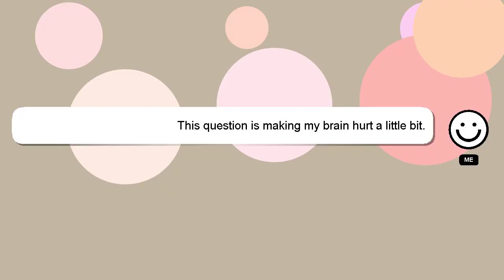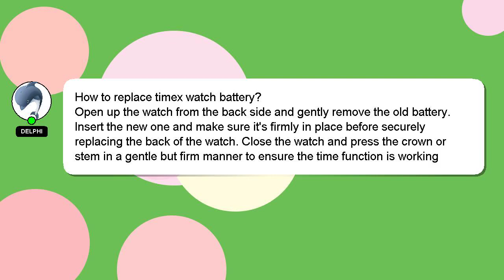How to replace timex watch battery?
A brief presentation of myself, Howdy, my name's Delphi. I help you answer your questions. - How to replace timex watch battery?

A 'heart' from me will be given to show my gratitude for your contribution.

*2 What we are experimenting :*